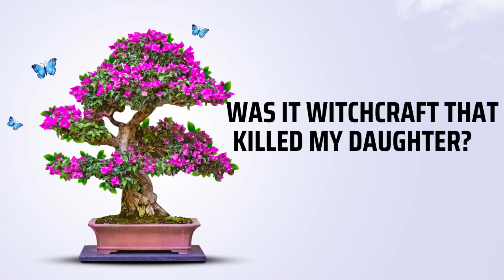WHO KILLED SIHLE SIBISI'S DAUGHTER? EVERYBODY WANTS TO KNOW.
So much has been said regarding the sudden death of Sihle Sibisi daughter Tk.

Her responses are nothing but Her Truth.

R.I.P TK💔😭